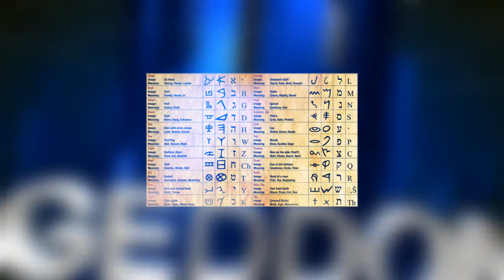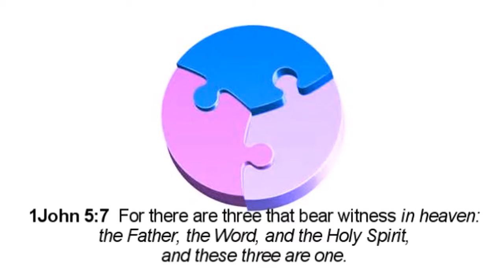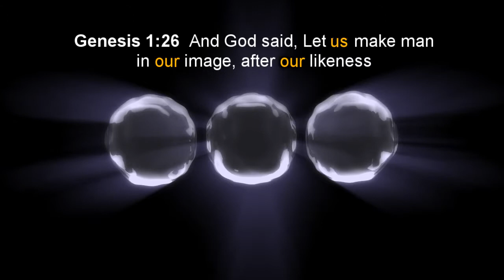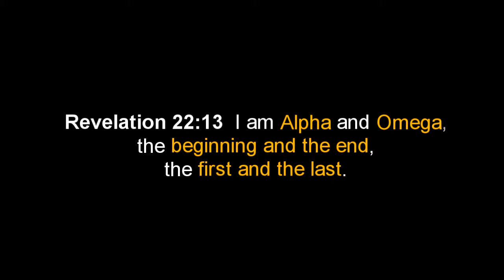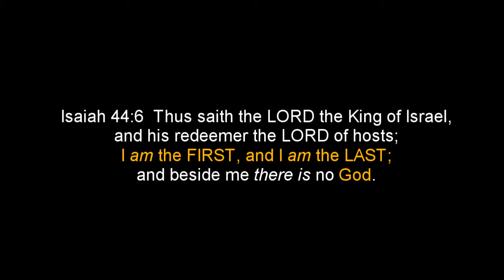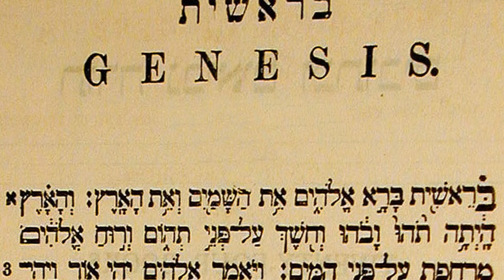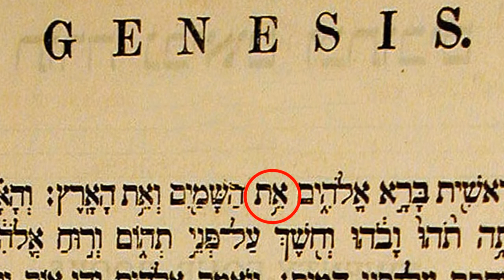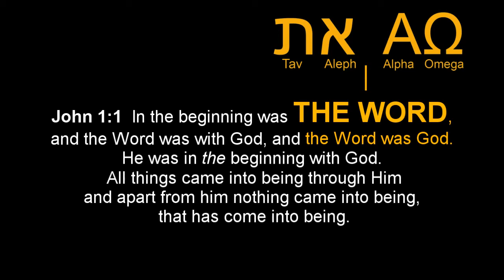Lost Secrets of Bible & Messianic Part 1/3 (Documentary)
Lost Secret of Bible & Messianic (Documentary) Part 1/3

Soon after the appearance of the theory in 1901, theologians such as William Sanday and Albert Schweitzer reacted negatively to it. Initially, scholarship was strictly divided, although suggestions to bridge a gap between the opposing views were made. Wrede's broad concept of the Messianic Secret also involved the use of parables by Jesus, and in his criticism Albert Schweitzer called it the weakest element of Wrede's approach.
Wrede's theory enjoyed its highest level of acceptance in the 1920s, and support for it began to decline thereafter as criticisms of the theory were provided based on multiple new arguments.

In the 1960s Ulrich Luz demonstrated that the commands of silence which Jesus gave to healed persons belonged to a different category from those issued to his disciples. By the mid-1970s the Messianic Secret theory no longer existed as Wrede had proposed it.
Late in the 20th century, criticism of both the motif and the theory continued from a number of other perspectives, e.g. Daniel J. Harrington argued that even the term "Messianic Secret" is a misnomer, has lumped together multiple issues and some of the Biblical terms used have been confused.  G. E. Ladd stated that: "The 'Messianic Secret' is a clever theory, but utterly lacking in evidence"